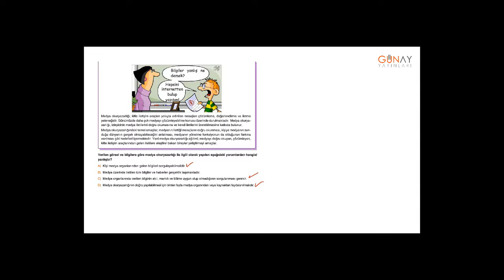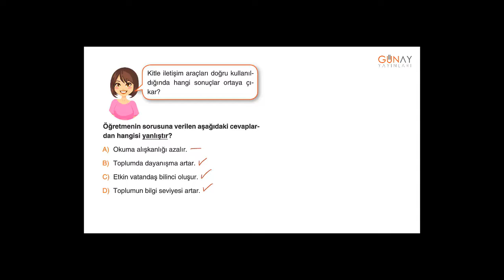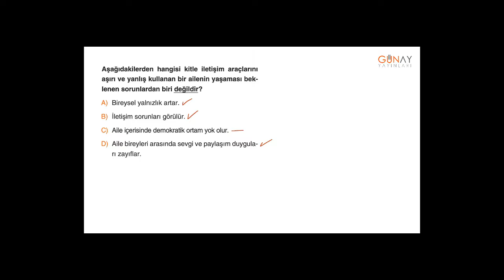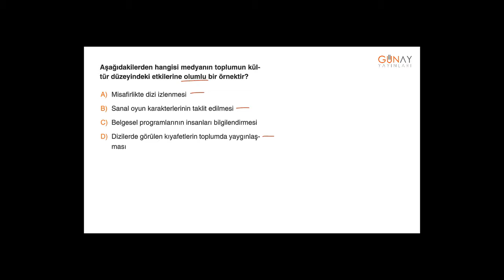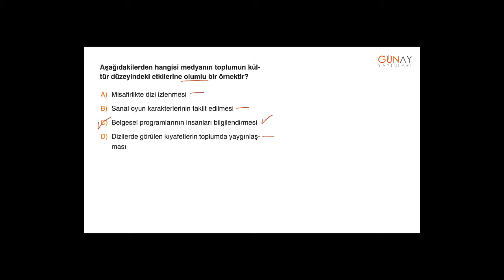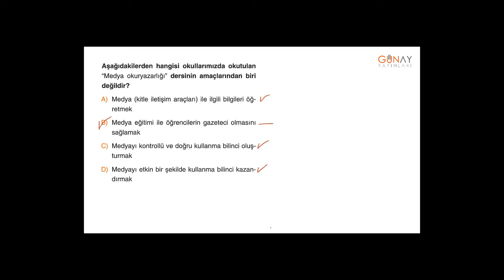Bumerang Sosyal Bilgiler 7_1. Ünite: Birey ve Toplum Kavratan Test 3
Bumerang Sosyal Bilgiler 7
1. Ünite: Birey ve Toplum